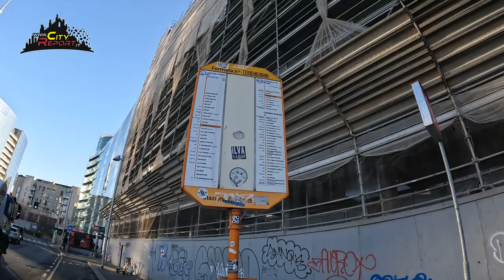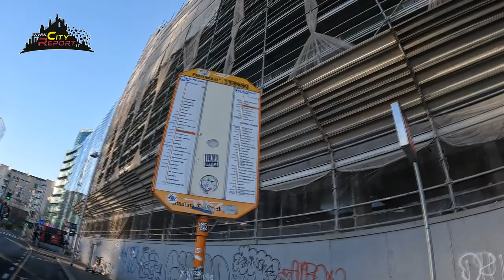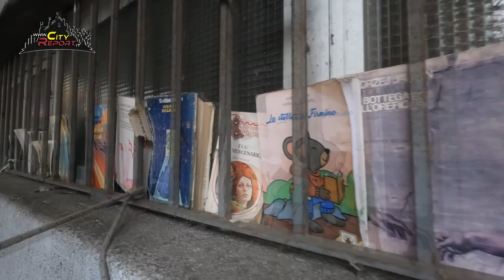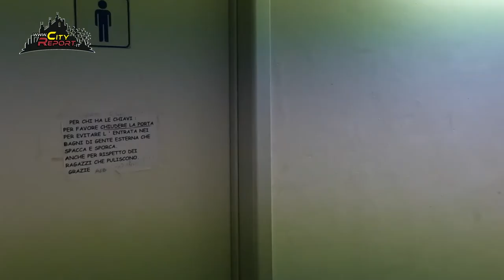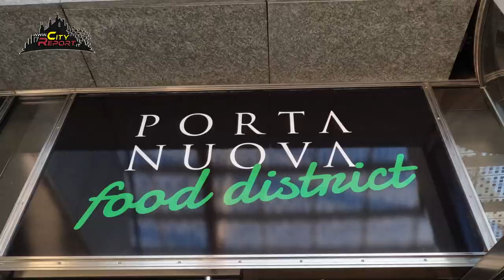LUCI 💰E OMBRE 🚂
Una parte della città che mette in mostra le sue grandi contraddizioni , un confine invisibile infatti separa la miseria e degrado , dalle luci i colori e la " riccanza " di Porta Nuova / C.so Como /P.za Gae Aulenti /Bosco Verticale.
Questo sopralluogo giunge ( a distanza di anni dal precedente ) , già allora avevamo evidenziato l' insicurezza e il degrado della Stazione Garibaldi .
Le criticità riguardanti la manutenzione e la sorveglianza sono ancora li , come i senzatetto che hanno colonizzato la " discesa "che porta dai locali sotterranei ( ancora accessibili ) direttamente ai binari ...